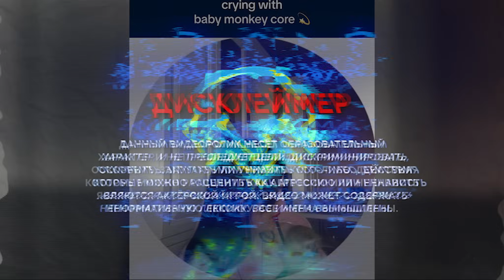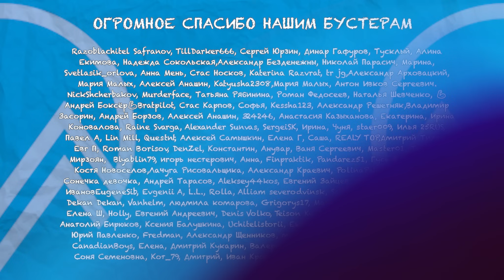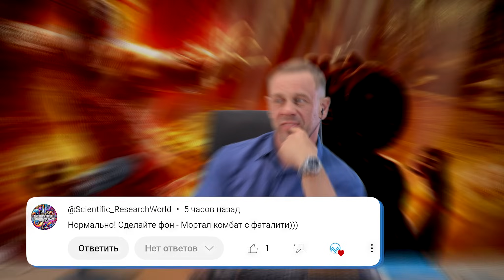ЗАБРАЛ ВСЕ ДЕНЬГИ У МФО | БАНКРОТСТВО | Кузнецов | Аллиам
🎬ПЛЕЙЛИСТЫ
АЛЛИАМ. ЛУЧШЕЕ

❗Номер для переадресации ваших коллекторов на нас: ❗ 📞 Бесплатная переадресация ваших коллекторов на нас - (почитайте как настроить на вашем устройстве)